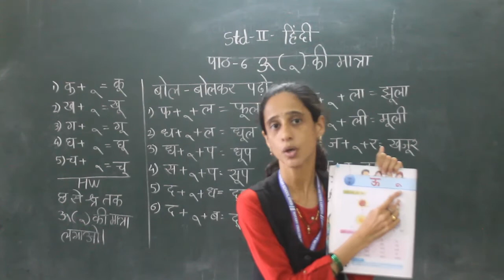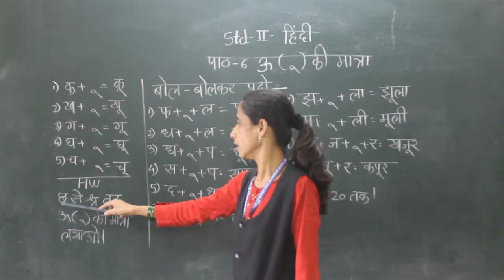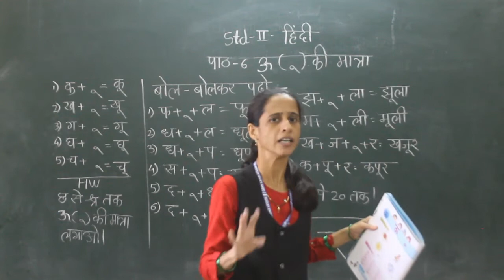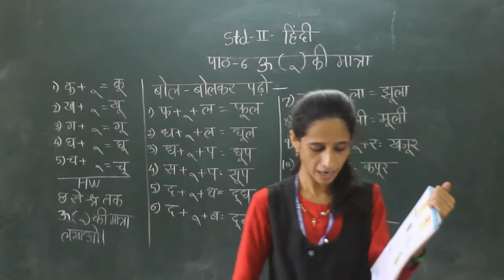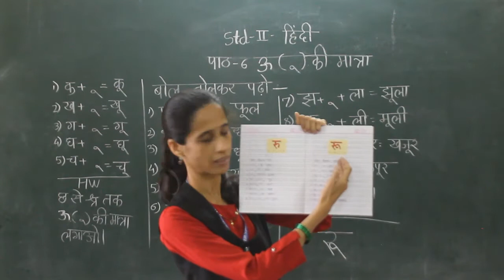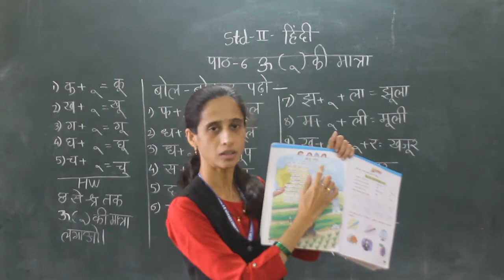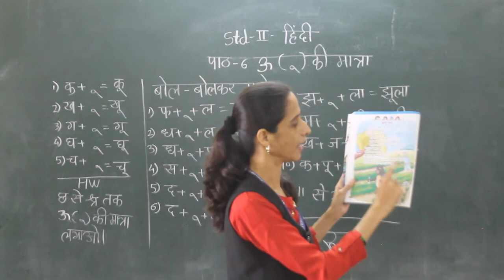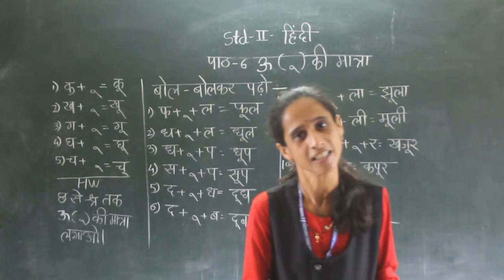Std-II L.No -6 Badde U Ki matra (phchan)